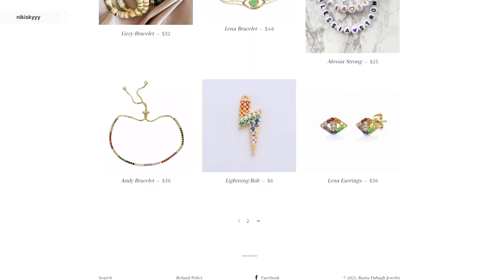15 Wearable Fashion Trends You Need to Try NOW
PRODUCTS MENTIONED

Niki Sky
8171 Yonge Street, Suite 365 Thornhill, ON L3T 2C6 Canada